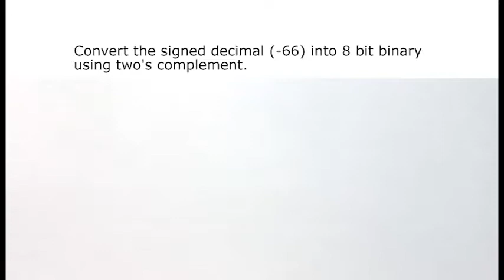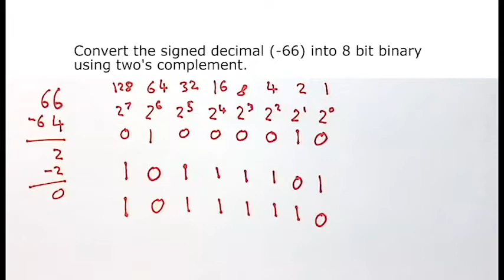Represent a negative number in binary using twos complement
An example of how to represent a negative Decimal in Binary using Twos Complement Notation for the F27CX Introduction to Computer System Course at Heriot-Watt University, Edinburgh for the Graduate Apprenticeship BSc Software Development for Business Programme.